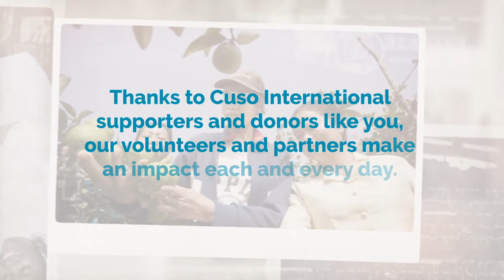Thank You!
You have helped change lives.